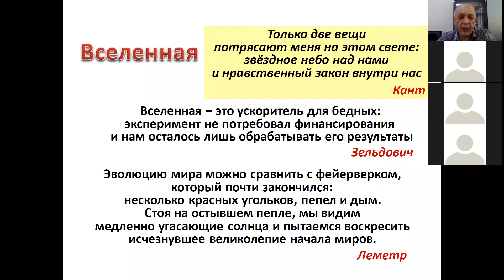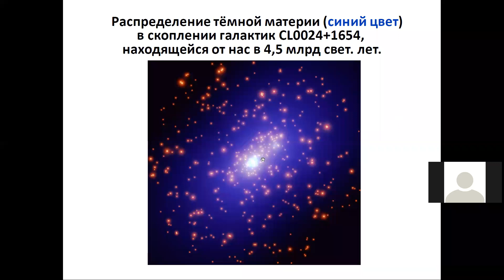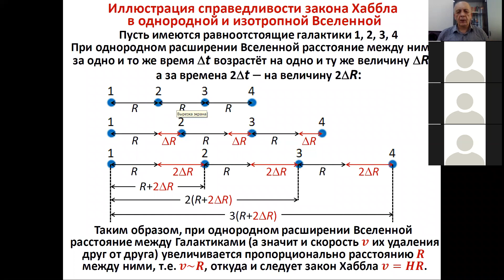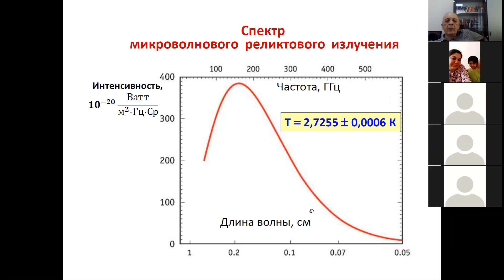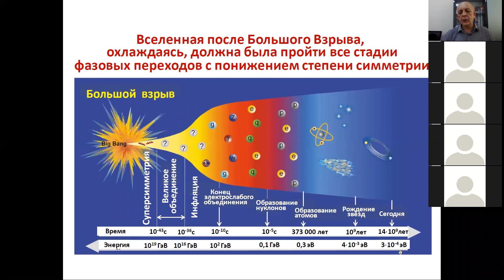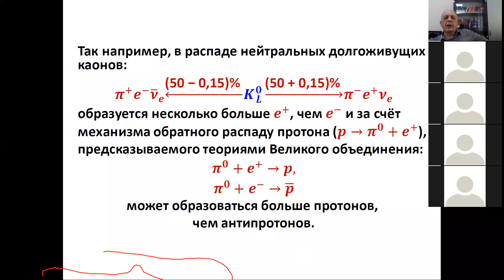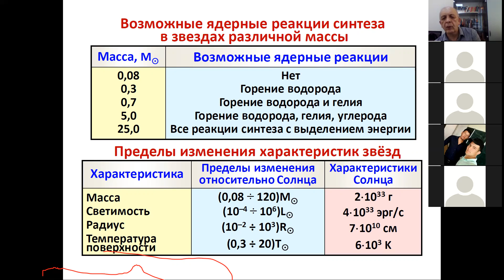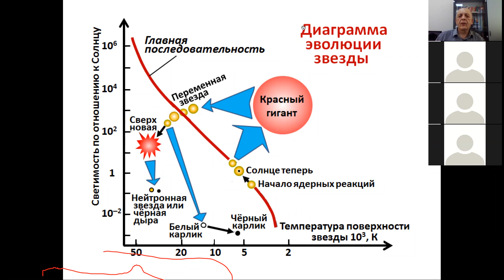B.Axmedov - Koinot. Koinotning tuzulishi